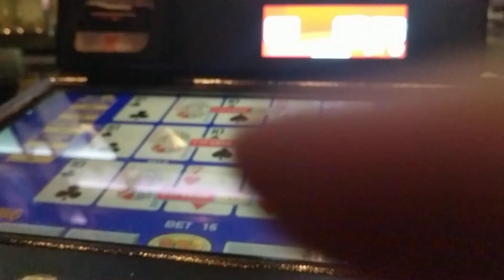Joker poker 25c three play. Five of a kind draw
Today at parx casino.  Strange paytable where a royal with or without joker both pay only 500 coin (at max bet), but to compensate the 5OAK pays 4000 coin